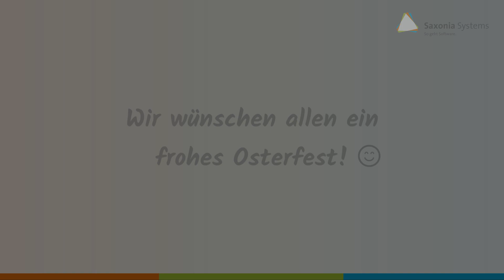Saxonia Osterbasteln 2019 FHD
Bei unserem diesjährigen verteilten Saxonia-Osterbasteln an den Standorten Dresden, Görlitz und Leipzig sowie bei der ETEO Software Factory in Miskolc hatten wir wieder viel Spaß und unsere kleinen und großen Osterbastler haben wieder eine Vielzahl kreativer Kunstwerke geschaffen. Wir wünschen allen frohe und erholsame Osterfeiertage :-)

Durch den erfolgreichen Übergang in die Carl Zeiss Digital Innovation wird dieser YouTube Kanal nicht weiter von der Saxonia Systems AG bespielt. zu finden sein.